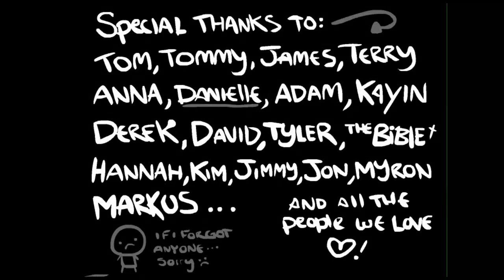Let's Play The Binding of Isaac Challenge 4 Part 5 (HD) - Katzen haben neun Leben?!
Es geht wieder weiter mit den Challenges und am Anfang des Parts erzähle ich euch aucht etwas über die verschiedenen Bugs die schon bei mir aufgetreten sind. Wenn ihr eigene Erfahrungen mit Bugs bei The Binding of Isaac habt, könnt ihr sie mir ja mal in die Kommentare schreiben ;)